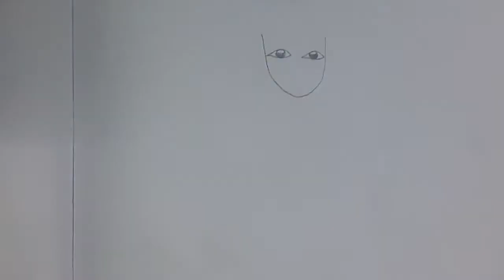How to draw a girl with beautiful dress